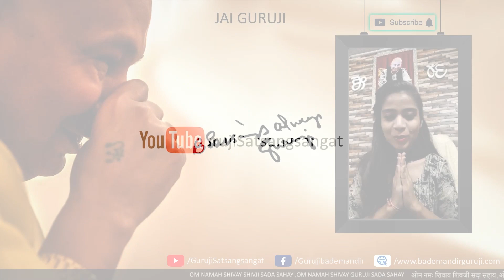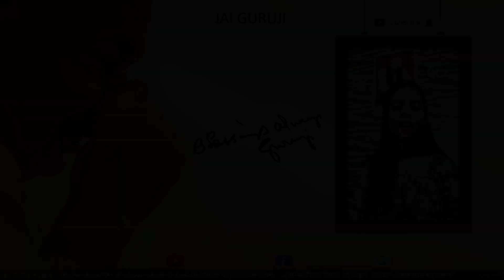Guruji Bhajan Shared by Bhawana Aunty | Guruji Satsang | Jai Guruji 🙏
Guruji Bhajan Shared by Bhawana Aunty